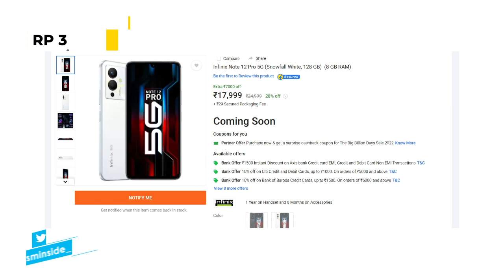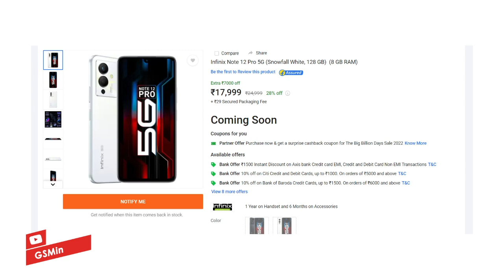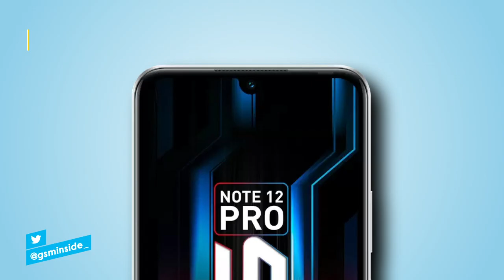INFINIX MAKIN MENJADI-JADI! Infinix Note 12 Pro 5G Resmi Rilis! Harga dan Spesifikasi Indonesia!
Infinix Note 12 Pro 5G telah dirilis bersama dengan Note 12 5G di India. Infinix Note 12 Pro 5G mengemas beberapa spesifikasi luar biasa dan memiliki harga yang sangat kompetitif. berikut GSMin telah merangkaum harga, spesifikasi dan fitur yang di bawa Infinix Note 12 Pro 5G, diharapkan juga Infinix Note 12 Pro 5G masuk resmi indonesia.